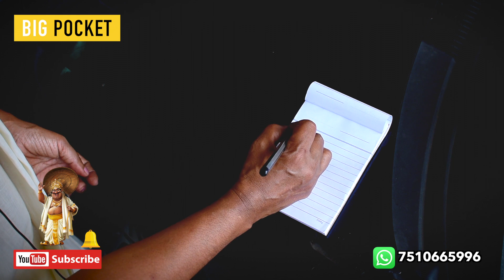Malayalam Pencil Holding Techniques| Teacher Pearly| Bigpocket